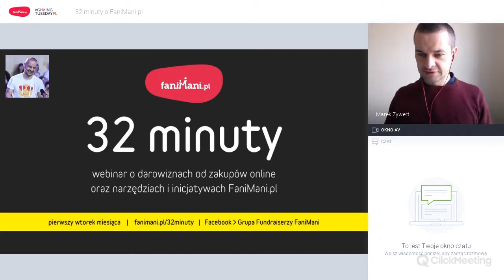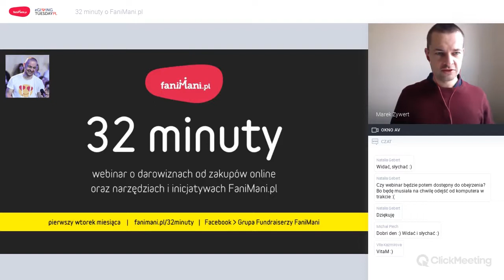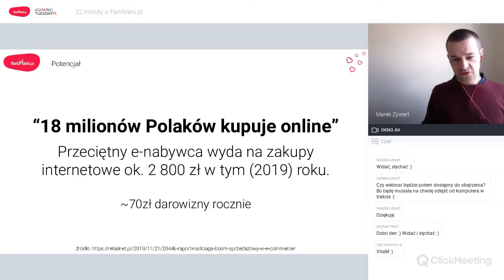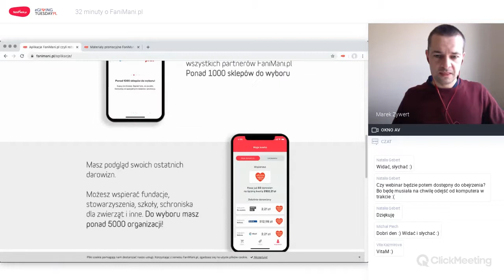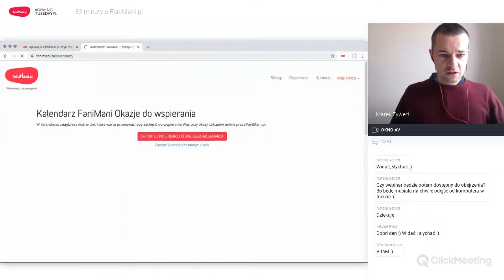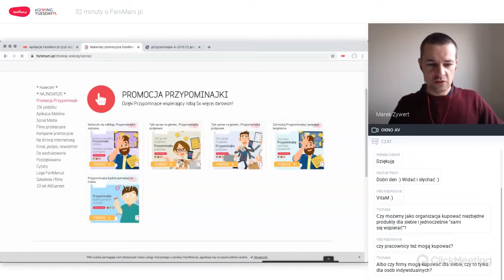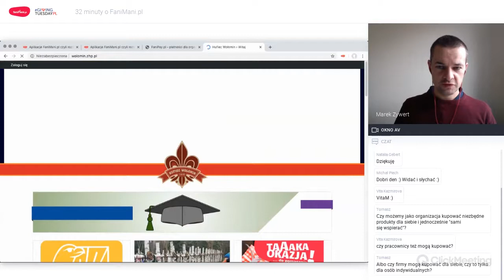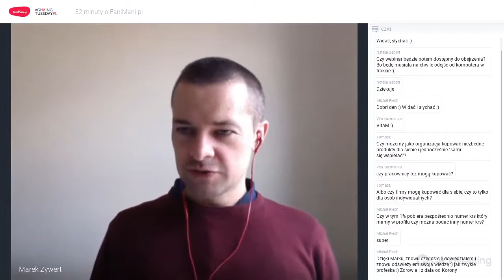Webinar dla organizacji: dlaczego teraz jest czas na darowizny od zakupów online?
Serwis FaniMani.pl od 2015 roku umożliwia wspieranie organizacji społecznych przy okazji zakupów online. Dla organizacji społecznych jest to zupełnie nowy sposób na pozyskanie darowizn.